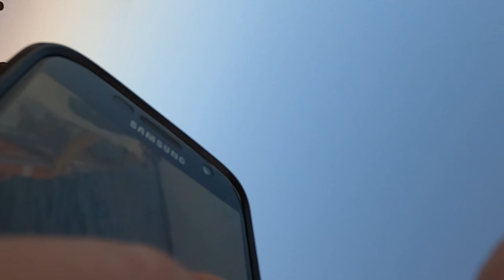Морска Разходка - Созопол 2021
Sea Cruise around Sozopol, Bulgaria - July 2021

Music tracks provided by: HearWeGo
*Marion - High Hopes
*Nomyn - Serene